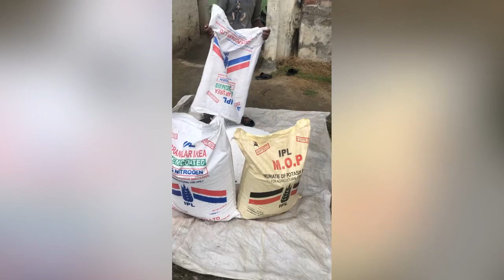Pioneer- 3396 Makki da silage /ਯੂਰੀਆਂ + ਪੋਟਾਸ਼